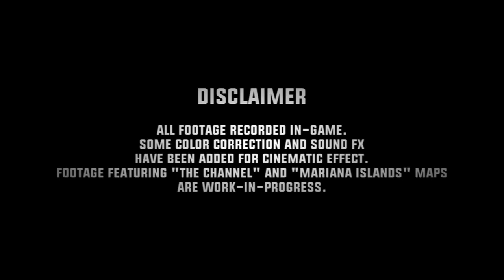DCS 2020 and beyond: Exec summary for Helicopters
A little bit of trolling here, I know, but just like in 2019, the 2020 version of this video posted by ED about what's coming is almost completely ignoring the rotorheads community with about 7 seconds for the choppers for a video of 3 minutes. Here is the exec summary. Don't blink.